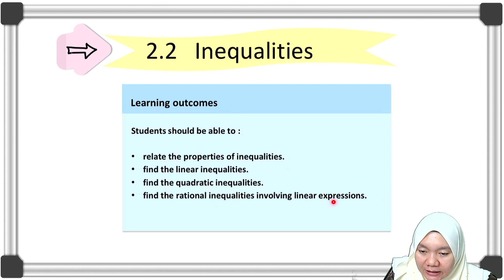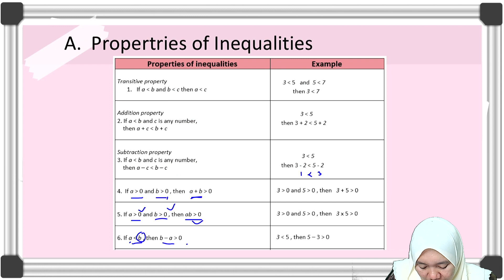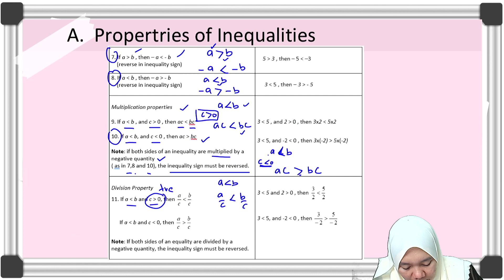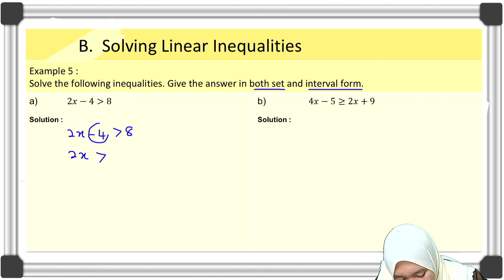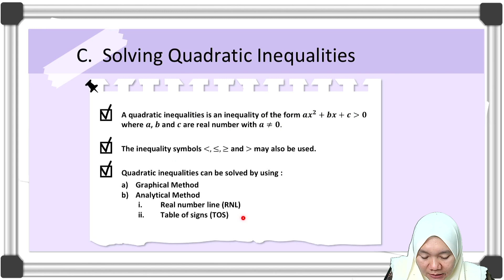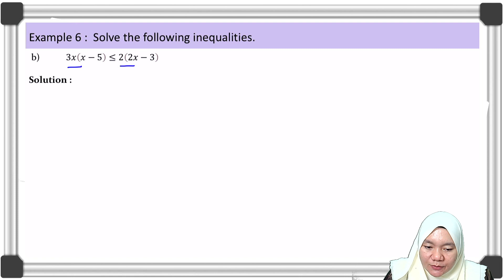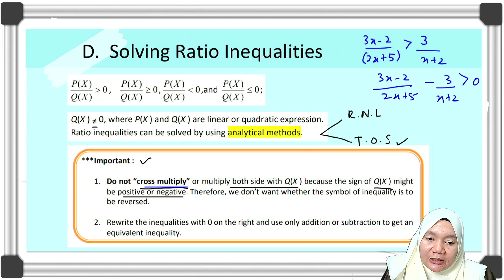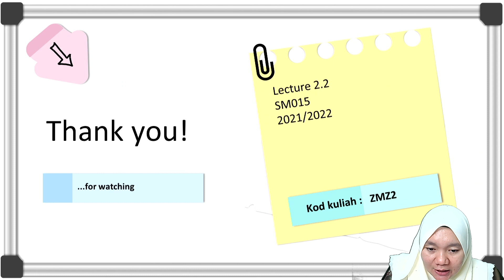SM015 Mathematics. 2.2 Inequalities